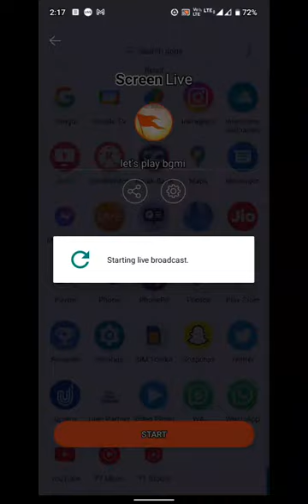let's play bgmi t d m gun game